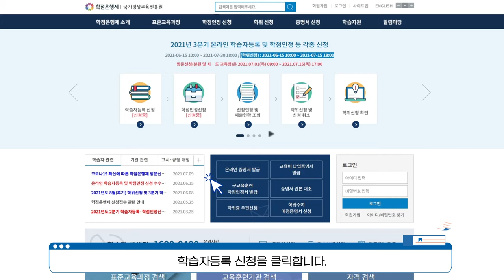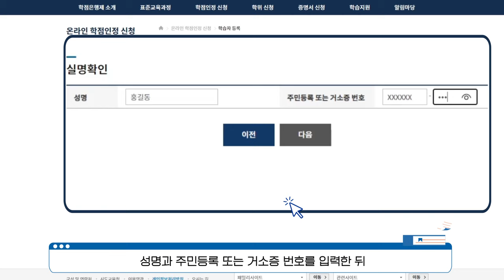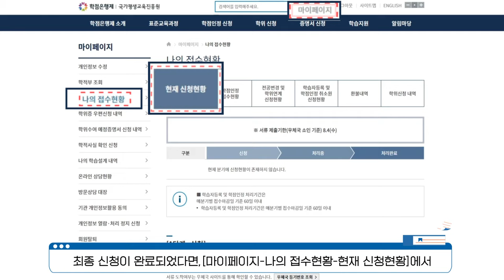[매뉴얼 1편] 학점은행제 학습자등록 온라인 신청 방법